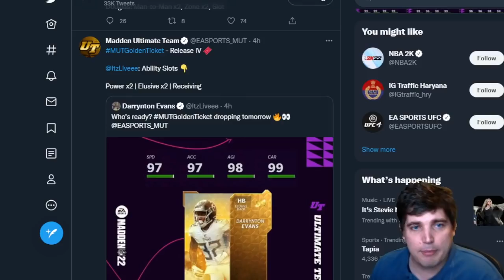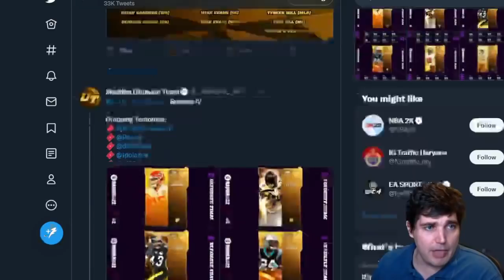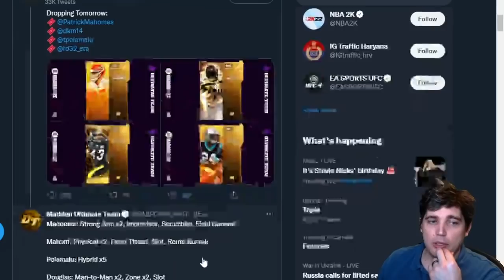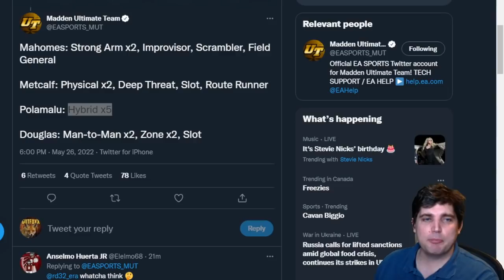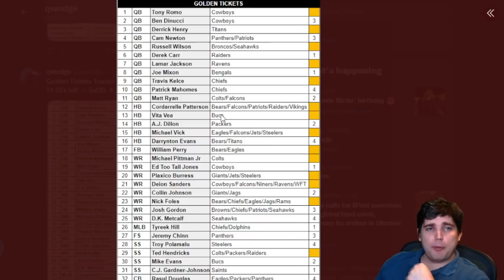We EA'd Ourselves With These GTs...How to Last Minute Prep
Today we go through the new Golden Tickets coming tomorrow and break down everything that went right and wrong with them.